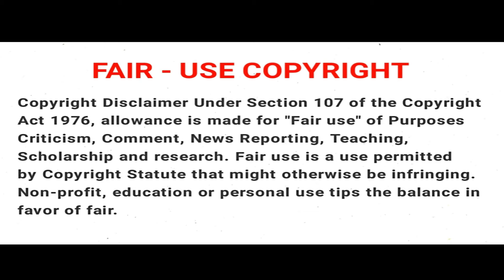Naruto Shippuden Movie | Road to Ninja | Tamil Anime World | Tamil Explain | Tamil Review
Naruto Shippuden Movie : Road to Ninja (2012)

Tamil Anime World is the channel for Tamil audience who missed the best experience of Anime Movies and Cartoon Movies only because of the language issue .But you don't worry for nothing. Language is not a problem to taste of World Cinemas.

உலகம் முழுவதும் உள்ள அனைத்து அனிமே தொடர்களை தமிழ் மொழியில் கதை விளக்கம் செய்கிறோம். முழு வீடியோக்களையும் தவிர்க்காமல் பார்த்து, 100% வேடிக்கையான உத்தரவாதத்தைப் பெறுங்கள். எனது சேனலுக்கு குழுசேரவும் மற்றும் என்னை ஊக்குவிக்க வீடியோக்களை விரும்பவும், பகிரவும். இந்த சேனலில், தினசரி புதிய அனிம் எபிசோடுகள் தினமும் மற்றும் இப்போது ஒளிபரப்பப்படுகின்றன. நீங்கள் எனது அனிம் வீடியோக்களை ஒரு முறை பார்த்தால், நீங்கள் ஒருபோதும் வெளியேற மாட்டீர்கள்.

If you still would like to remove any movie clips i have used in this video, send a email to and your clips will be removed immediately. We have invested lot of time and effort to raise this channel. I am happy to give the revenue to you.